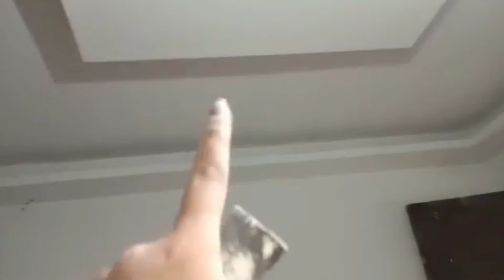THE BAR 🍻 COUNTER MAKING 💪 GANDA 😯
✨ The Bar 🍻 Counter Making 💪